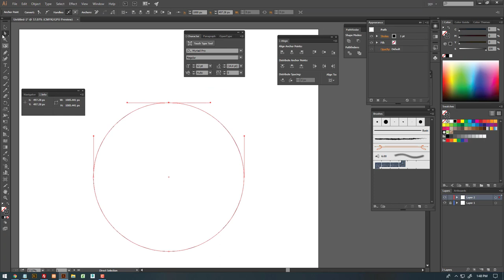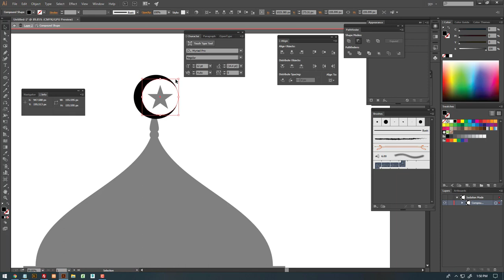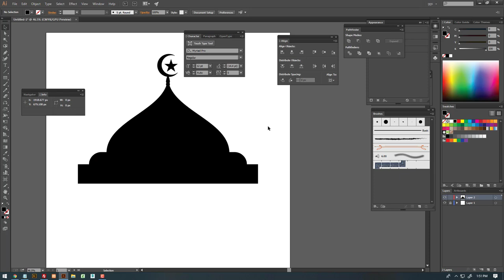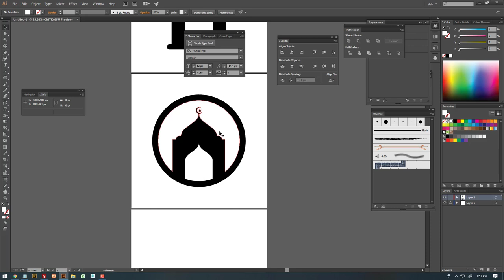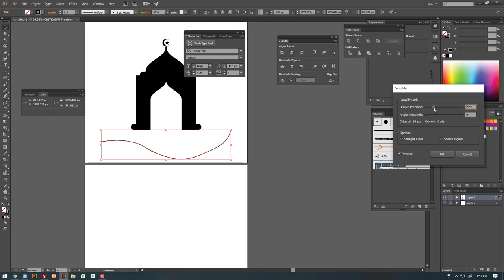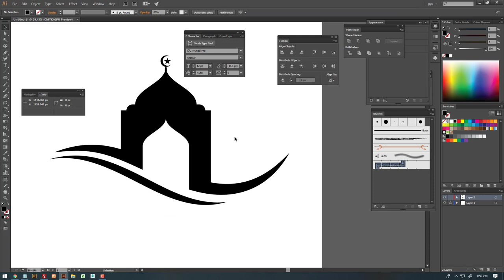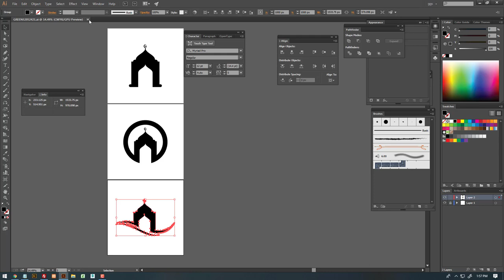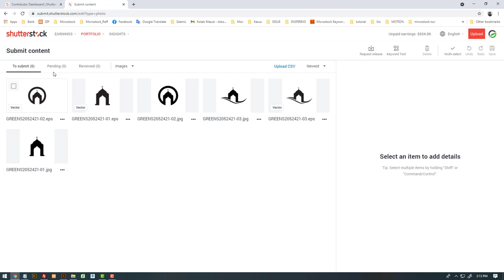How to make Mosque Logo Icon in adobe illustrator